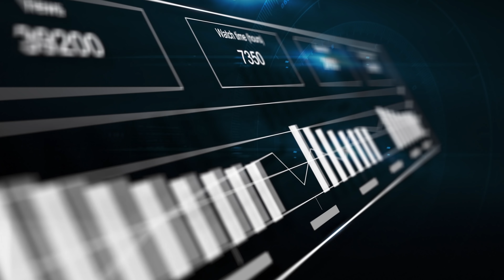How to use Youtube Keywords to Rank #1 in 2021 | How to get views FAST | Best Youtube keywords tools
Today I'll be discussing Why you should be going after YouTube keywords?

With over 2 billion monthly active users, YouTube videos deliver a massive worldwide audience that no business can afford to ignore. YouTube is the second largest search engine in the world, so keyword-optimizing your videos on the platform is just as important as keyword-optimizing your blog posts for Google.

And since YouTube is built much like a search engine, you can use keywords and tags to take advantage of its ranking algorithms and make sure that your YouTube videos never go unnoticed.
By using youtube keywords correctly on your videos or channels, you can inherently increase your channels exposure to the general public. Having the ability to rank your videos or channel to the top of the results list would result in your channels growth.

Using youtube keywords will make it easier for your audience to find you. And getting them to find you means more opportunities for getting shared. 76% of users say they'll pass your video along, even if it's a branded video, as long as it's entertaining. In fact, branded YouTube videos often rank among the most popular. This should be enough to ensure you use ranked keywords.

So let's take a look at a few reasons and options why you should be using youtube keywords as a marketing tool and tactic.

Timestamp
0:00 Team Intro
1:51 Why go after YouTube keywords?
5:35 FAQ - Why is keyword research important for a YouTube channel?
7:03 FAQ - How to find keywords for YouTube videos?
7:49 FAQ - How to see which YouTube keywords are the most popular?
10:16 Resources – Different Types of Keyword Applications
20:14 Final Thought – Conclusion
22:50 Outro

✰ Down below see other videos that could help you with your journey to Monetization
✰ Make sure to LIKE this video if you get value from it!
✰ Lastly, don’t forget to hit the “bell” to be notified on new videos

✰ What’s been working for you?
✰ What has helped your channel to grow the fastest?
✰ Let’s learn, teach, and help each other grow more
✰ What other topics would you like to see or get information on that I can help with?

HOW TO GROW ON YOUTUBE:
8.     Why Sub4Sub Doesn't work & Risks | Say No To Sub For Sub Spam | Sub for Sub is Bad & Terrible Idea 🔥

VIDEO EQUIPMENT:
While Driving:
*Iphone 7 Plus with 256GB
*Mpow Car Phone Mount

In Home:
*Camera: Camcorder 1080P Video Camera KOT 36MP 3.0 Inch IPS Touch Screen 16X Digital Zoom
*SD Card - SanDisk 128GB Ultra SDXC UHS-I
*Lighting: Neewer 2 Packs Dimmable 5600K USB LED Video Light with Adjustable Tripod
*Microphone: FIFINE Studio Condenser USB Microphone

TOOLS & SERVICES I USE:
Keyword search: Tube Buddy
Thumbnail: Canva and Adobe Photohshop 2020

Channel: Team ZMu
Producers: Armand Nicolas

youtube keywords, youtube tags, search engine optimization, ranking your videos on youtube, youtube keyword tools, how to get monetized on youtube fast, youtube monetization, how to make money on youtube, how to monetize youtube videos, make money on youtube, youtube monetization explained, how long it takes to get monetized on youtube, how to start and grow your youtube channel from zero, how to start a successful youtube channel for beginners, youtube crash course, youtube for dummies, rank #1, how to rank, top ranking videos,